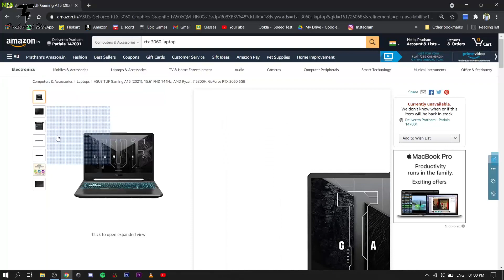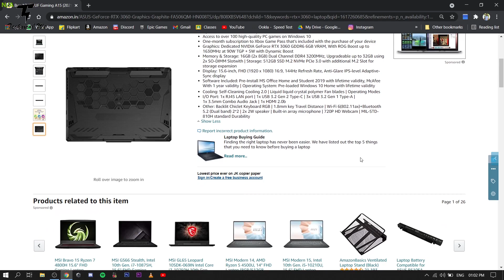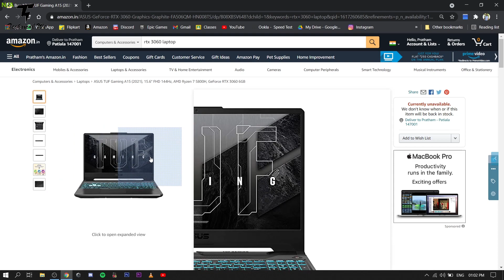Asus TUF Gaming A15 [2021] Ryzen 7 5800h + RTX 3060 || Everything U Need To Know || Technical We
Hello guys, in this video I explained to you the full specification, Price, and Release Date of the Asus TUF Gaming A15 [2021] which was recently listed by Asus on Amazon India, and talked about all the features of this laptop.
Thanks
ASUS TUF Gaming A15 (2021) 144Hz, AMD Ryzen 7 5800H, GeForce RTX 3060 6GB,(16GB/512GB SSD/Windows 10), FA506QM-HN008TS

ASUS TUF Dash F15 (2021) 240Hz/3ms, Intel Core i7-11370H 11th Gen, GeForce RTX 3070 8GB (16GB/1TB SSD), FX516PR-AZ019TS

ASUS TUF Dash F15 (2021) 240Hz/3ms, Intel Core i7-11370H 11th Gen, GeForce RTX 3070 8GB (16GB/1TB SSD/Office 2019/Windows 10/Moonlight White/2 kg), FX516PR-AZ024TS
Via this link, you can show your support to the channel.
⭐️Best Gaming LAPTOPS⭐️
2.IDEAPAD 3 4600H-1650
3.F15 i5-10300h-1650-144HZ
4.PAVILION 4600H-1650ti-144hz
7.OMEN 4600H-1650TI-60hz
8.LEGION 4800H-1650TI-120hz
9.ZEPHYRUS G14 4600HS-1650TI(Content Creators Only)

⭐️Best Gaming Mouse & Keyboard Combo⭐️
1.Zebronics Zeb-War
2.Ant Esports KM500W
3.HP KM300F
4.Ant Esports KM540
5.Cosmic Byte Dragon Fly

⭐️BEST GAMING MECHANICAL KEYBOARDS⭐️
1.Cosmic Byte CB-GK-12(bLUE)
2.Cosmic Byte CB-GK-13(bROWN)
3.Cosmic Byte CB-GK-16(bLUE)
4.Cosmic Byte CB-GK-11(bROWN)
5.Ant Esports MK1000(bLUE)
6.Cooler Master CK530 V2(bROWN)Expensive
7.HP GK 100

1.Redgear A-15
2.Zebronics Zeb-Transformer
3.Ant Esports GM300
4.Lenovo Legion M200
5.Logitech G102
6.Logitech G402
7.Razer DeathAdder Essential

1.Redgear Cloak
2.Redgear Cosmo 7.1
3.EKSA E900
4.HyperX Cloud Stinger Core

⭐️BEST COOLING PADS⭐️
1.Zinq Technologies(5fAN)
2.Cosmic Byte Asteroid(5fAN)
3.Cosmic Byte Comet(2fAN)

⭐️ Specs⭐️
◾️AMD Ryzen 5 4600h(6core/12threads)3.0gz(Base)to 4.0gz(boost) Processor
◾️RAM-8GB(Single Module) clocked at 3200mhz.
◾️Graphics Card-Nvidia Geforce 1650 4GB gddrx6
◾️SSD- Western Digital 256gb NVME m.2
◾️HDD- Seagate 1TB 5400rpm
◾️Monitor-Asus 144hz FHD with 45% NTSC
◾️Keyboard & Mouse- Dell Wireless
◾️Headphones-Kotion Each G2000 Gaming Headset
◾️Camera-Samsung Galaxy S10(12MP+12MP+16MP)